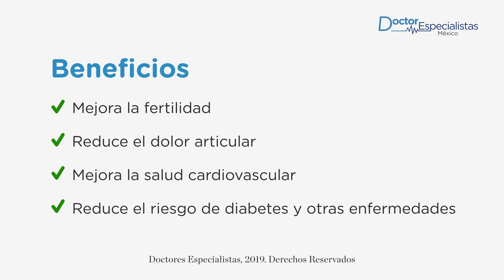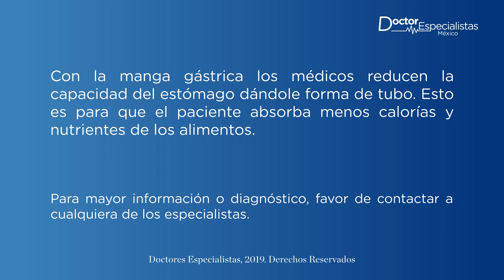Agenda una cirugía de manga gástrica en Ciudad Juárez - Doctores Especialistas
Solicita una consulta con el mejor cirujano bariatra en Ciudad Juárez para ver si eres candidato a un procedimiento de manga gástrica para bajar de peso.